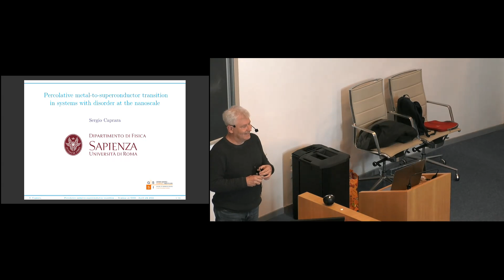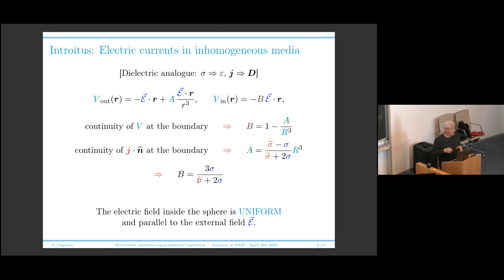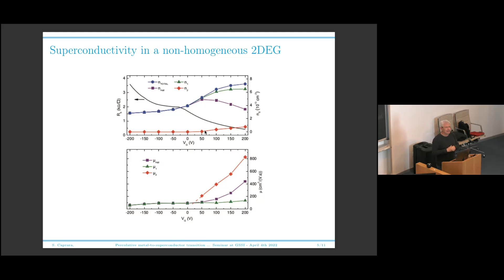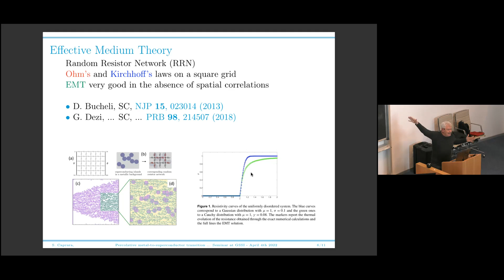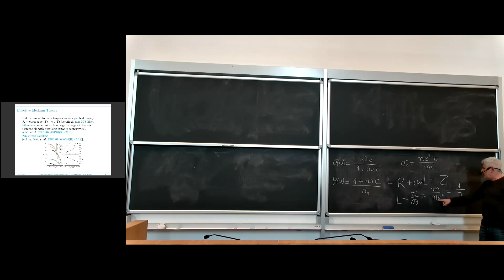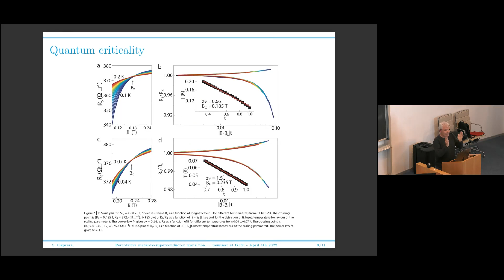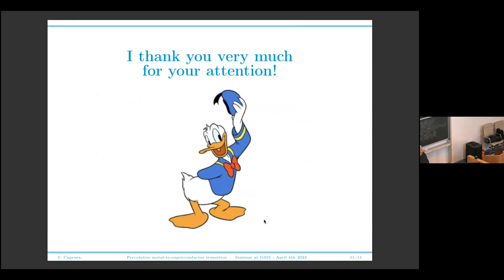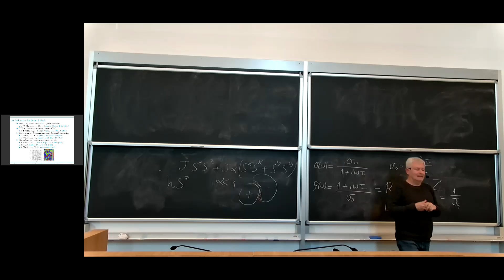Sergio Caprara - Percolative metal-to-superconductor transition in superconductors with disorder ..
Percolative metal-to-superconductor transition in superconductors with disorder at the nanoscale
by Prof. Sergio Caprara  (Sapienza, Università di Roma), April 5, 2022

Abstract. After introducing some experimental evidence for the occurrence of a percolative metal-to-superconductor transition in superconductors with disorder at the nanoscale, I will discuss the theory of transport in random media, and its description within the effective medium theory. Finally, I will compare the results obtained within the effective medium theory with those obtained by means of the numerical solution of random resistor networks, in the absence and in the presence of spatial correlations within the superconducting cluster.

This seminar is part of the Stochastic Modelling in l'Aquila (SMAQ seminar series, jointly organized with the University of L'Aquila. The seminar was given on April 4, 2022 at the GSSI Auditorium.